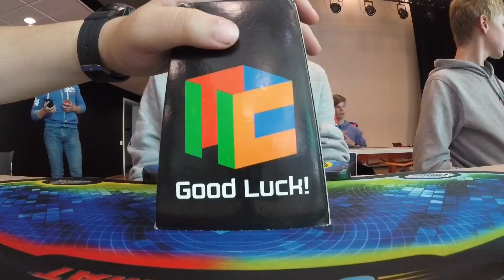2.39 Official 2x2 Average (1.98 without +2)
Stupid +2, would have been NR without it

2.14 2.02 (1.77+2=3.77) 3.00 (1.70)

Cube: Old Plastic Dayan

Done in the final of Fredrikstad Open 2018